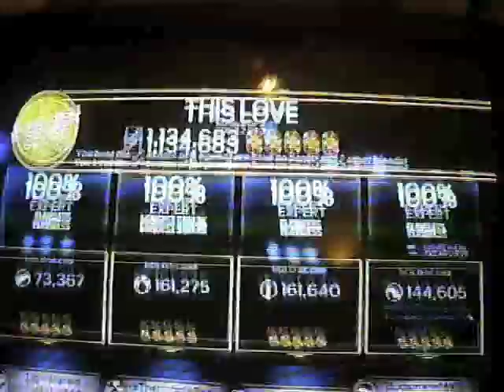This Love by Maroon 5 Full Band FC #34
I know I just said a few videos ago that there will hopefully be less camera uploads, but this group just got 8 FBFCs last night so please bear with the camera uploads!
Introducing Zark71 on vocals!
- John

Vocals - Justin